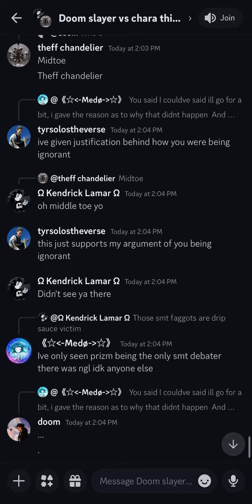speeblitzes some rando undertale main and slams them on verdict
a#opmedit#anime#animeedit#animeshorts#shorts#short#e
dit#viral#viral_video#viralshorts#cosmicgarou#viralvideos#
viralshort#garou#garouvssaitama#manga#one#saitama#co
smicgarouvsonepunchman#whoisstrongest
whoisstrongest marvel marvelco mics#marvelstudios#dc#dccomics#dceu#lucifer#beyonder
yonder#comics#onepunchman#onepunchmanmanga#0pm#
opmmanga#dc#dceu#dccomics#dceunews#dceuedits#dcu
niverse#dcshorts#dcstudios#dcfandome#dccomic#dccomi
csnews#viralshorts#viral#viralvideo#viralvideos#viral_video
vsdc#saitamavslucifer#lucifer#comics#comiclucifer#lucifer
morningstar#dclucifer#dedceu#dcstudios#dccinematicuniv
erse#dceuedits#dceushorts#dceuviral#viral_video#viral#vir
alshorts#viralvideo#viralpreset#viralstatus#viralvideos#viral
reels#anime#animeshorts#animeedit#animeedits#shorts#s
hort#shortsvideo#shortvideo#shortsfeed#shortsvidebate#a nime#animeshorts#animedits#animeedit#animeamv#anime
s#whoisstrongest#marvel#marvelstudios#marvelcomics#m arvelcinematicuniverse#marvellegends#marvellegends#mar velsavengers#marvelfuturefight#mcu#mcuedits#mcushorts
omics#dcuniverse#os#video#videos#anime#animeshorts#a
nimeedit#scp#scarletking#scpfoundation#scp001#scp3812